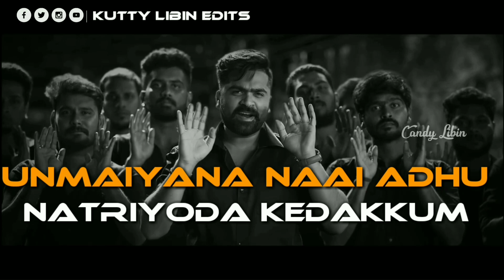Simbu Motivate Song WhatsApp Status| Periyar Kuthu Song WhatsApp Status Video| Kutty Libin Edits